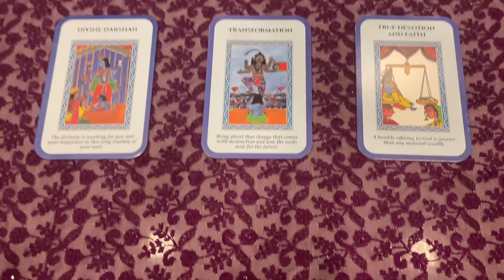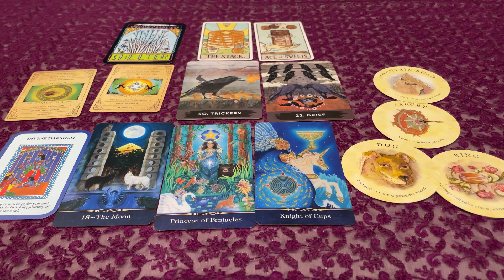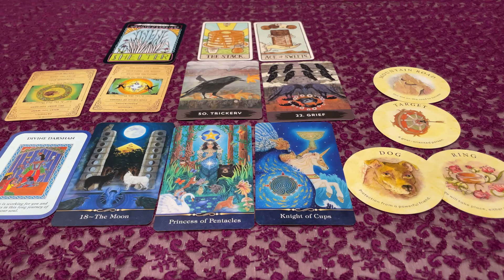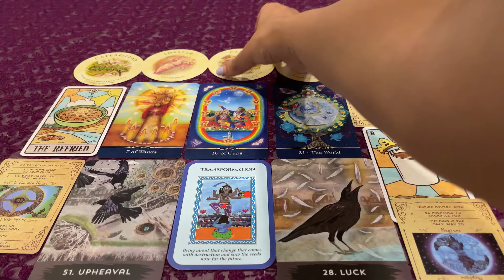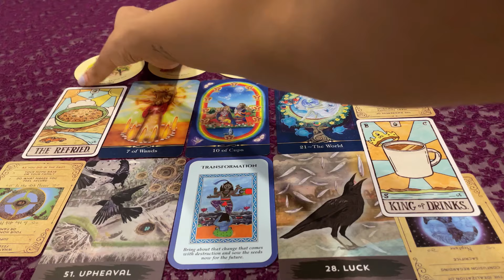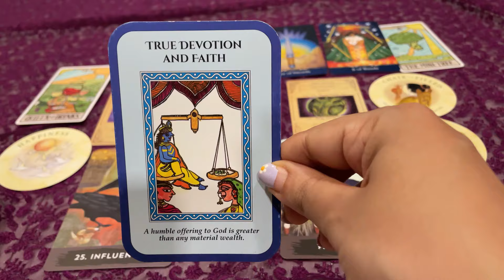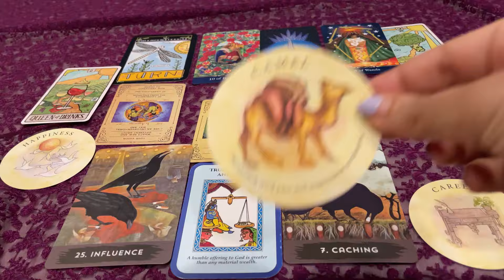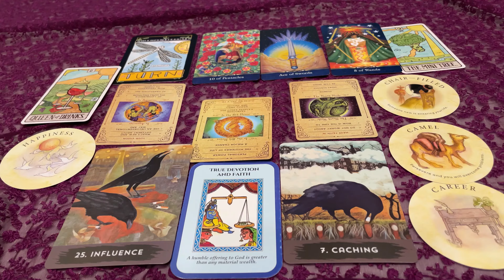[ENG] WHEN & WHERE WILL YOU MEET YOUR 🔮FUTURE SPOUSE🔮 🌷TIMELESS 💕Pick a Card💕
This is a love series for singles on my channel and each video will be timeless. In this video we will find out how and where will you meet your partner.

About Me: I am a tarot card reader, numerologist, reiki healer and a spiritual learner- bringing my knowledge to you. Curious about universe and mystic world since the age of 17, I aim to bring you honest readings and simplified knowledge of spiritual world to help you navigate through life.
My services:
1) Tarot Card Reading
2) Numerology Reading
3) Courses: Tarot Card and Numerology

Intro- 00:00 - 00:31
Pile 1- 00:31- 13:36
Pile 2- 13:36 - 26:23
Pile 3- 26:33 - 37:34